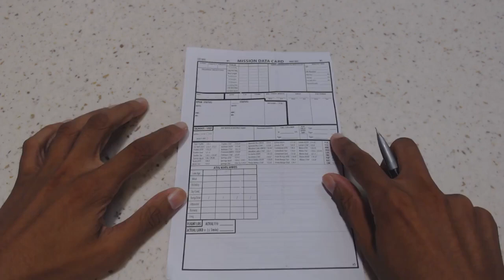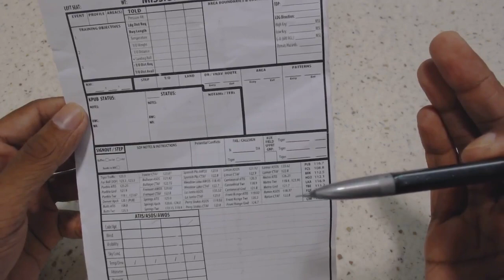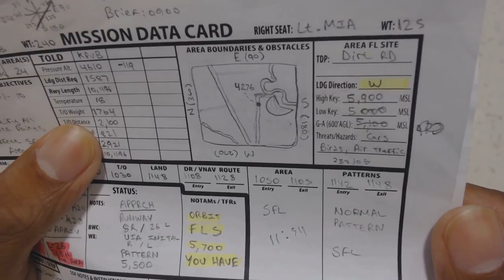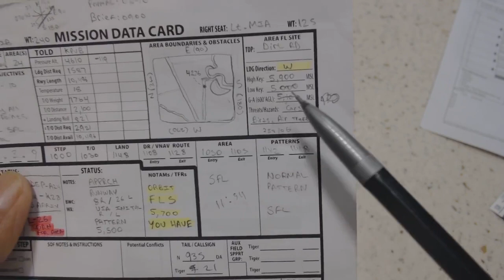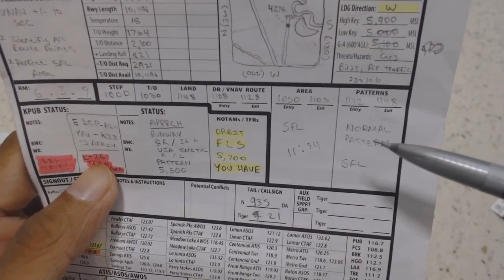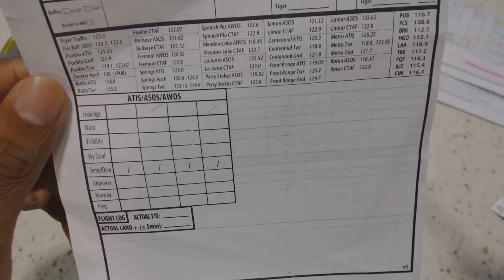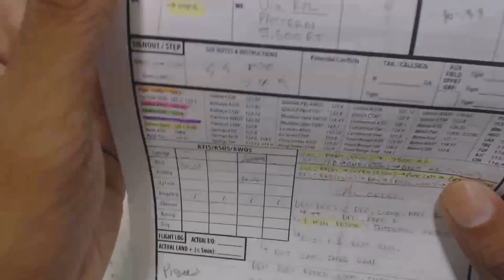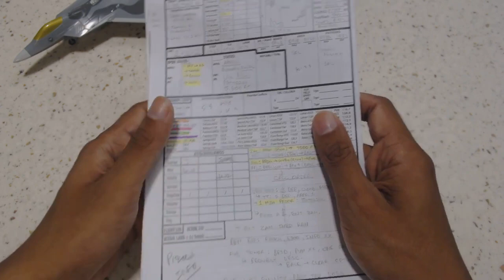USAF Initial Flight Training- Mission Data Card Walk-through/Advice (For CSOs)